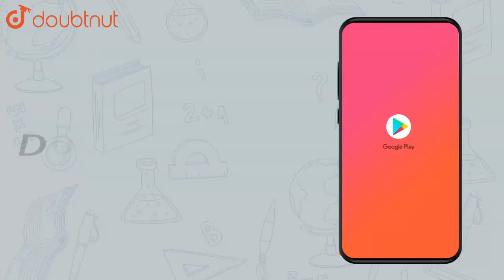"The 4th term from the end of the A.P.-11,-8,-5,….49 is a)37 b)40 c)43 | Class 10 Maths | Doubtnut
"The 4th term from the end of the A.P.-11,-8,-5,….49 is
a)37

b)40

c)43

d)58"

Online Class में Admission लेने के लिए यहाँ click करें :
👉Class 10 | CBSE Boards | English Medium :

👉 Have Any Query? Ask Us.